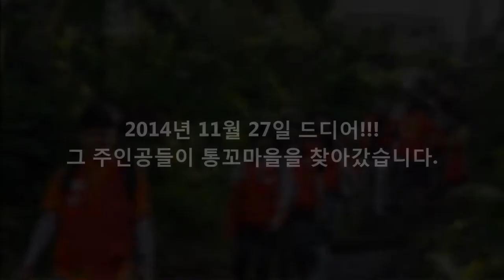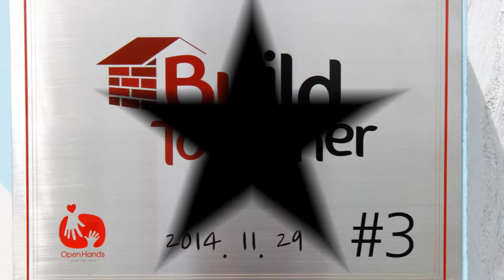2014 오픈핸즈 나눔 아웃리치 1기_필리핀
오픈핸즈 나눔 아웃리치 1기팀이 필리핀에 다녀왔습니다.

무너진 건물을 다시 세워주고 페인트칠, 벽화까지!!!

그리고 마을잔치와 농구대회를 열어 함께 하였으며~!

가정을 방문하여 워터백을 설치해주고 돌아왔습니다